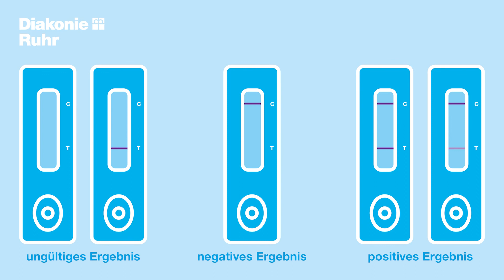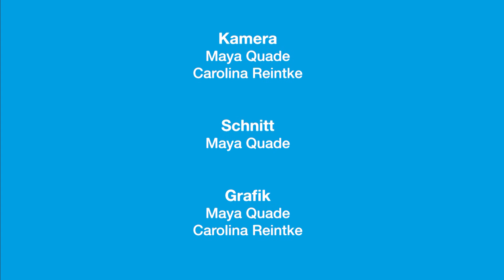Erklärvideo Corona-Schnelltest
Infektionsschutzbeauftragter Dr. Detlev Bregulla erklärt, wie ein Schnell- bzw. Selbsttest auf das Coronavirus abläuft.